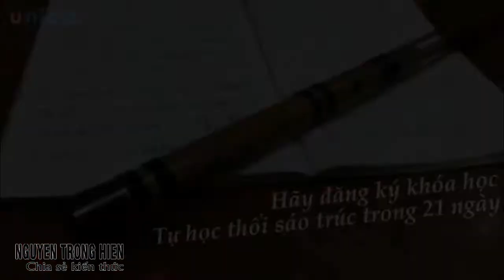Tự học thổi sáo trúc trong 21 ngày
Vì âm thanh hay, dễ học, nhẹ nhàng  sáo trúc đã trở thành một trong những nhạc cụ phổ thông nhất ớ châu Á.

Sáo trúc ngày nay có nguồn gốc từ cây sáo có lịch sử từ 7000 năm về trước. Loại sáo trúc ban đầu được làm từ một ống lau sậy ruột rỗng, khi có gió hoặc luồng hơi đi vào sẽ tạo độ rung, phát ra âm thanh. Nhờ vào sự cải tiến sáng tạo của các nghệ nhân mà từ một ống lau sậy đơn giản đã trở thành một cây sáo trúc có thể hòa tấu, độc tấu, và trở thành một môn nghệ thuật như ngày nay.

Trước đây sáo trúc chỉ tồn tại ở các vùng  nông thôn, làng quê yên bình và học theo cách truyền miệng, nhưng ngày này, các nghệ nhân đã đưa nó thanh một bộ môn nghệ thuật được giảng dạy tại các trường văn hóa nghệ thuật, tiếng sáo trúc không chỉ đi vào lòng người dân Việt Nam mà còn theo chân các nghệ sĩ biểu diễn ở các sân khấu quốc tế.

Giúp bạn biết cách chọn sáo trúc sao cho phù hợp.

Giúp bạn nắm chắc những kỹ năng cơ bản cần thiết để chơi sáo như: cách hít thở, cách luyện hơi, cách luyện ngón không cần sáo, cách cầm sao, cách đặt môi,phát âm, cách phi lưỡi, rung hơi...

Giúp bạn tự tin trổ tài thổi sáo của mình trong những buổi văn nghệ

Áp dụng thực tế với các bản nhạc căn bản

Bạn là : sinh viên, người đi làm hay ở bất kỳ độ tuổi nào từ trẻ con đến người lớn tuổi chỉ cần bạn thật sự có 1 niềm hứng thú với sáo trúc, một đam mê thì sẽ có thể tham gia khóa học này.

Trân trong.